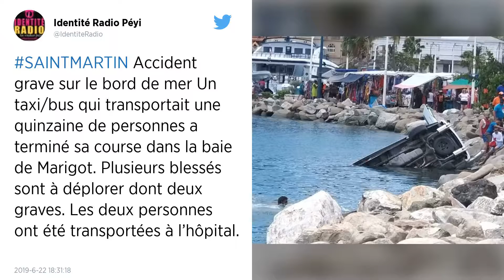À Saint-Martin, un taxi-bus tombe à l’eau : cinq jeunes sauvent deux touristes de la noyade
Un taxi-bus qui transportait 15 croisiéristes de passage à Saint-Martin a terminé sa course dans la baie de Marigot samedi, faisant deux blessés graves, sauvés de la noyade par cinq jeunes, a-t-on appris ce mardi auprès des gendarmes.

Samedi, en milieu de journée, sur l’île de Saint-Martin, un taxi-bus est tombé dans l’eau, sur le front de mer dans la baie de Marigot, pour des raisons encore inconnues. Selon les enquêteurs de la gendarmerie, il pourrait s’agir d’une « marche avant malencontreuse ».

Cinq jeunes Saint-Martinois se sont jetés à l’eau pour secourir les personnes, et notamment deux touristes, dans un état d’urgence « dû à l’inhalation d’eau », qui ont ensuite été pris en charge par les pompiers et transférés à l’hôpital. Treize autres personnes ont été légèrement blessées.